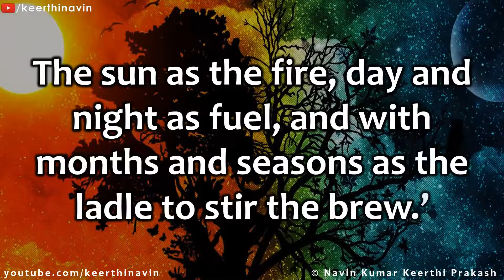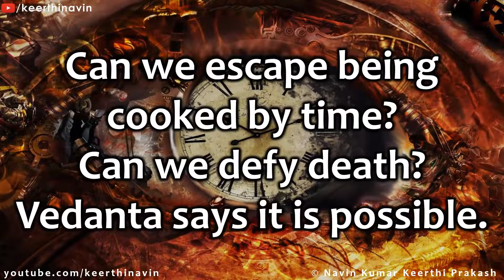Are We Being Cooked Yudhishtira's Brilliant Answers to Yaksha in Mahabharata Yaksha Prashna